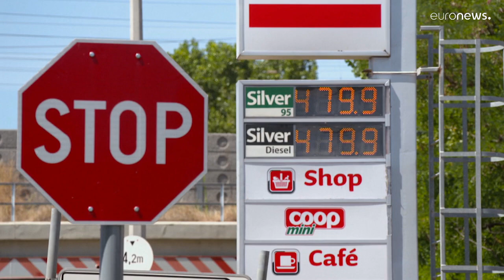Magyarország már nem teljes értékű demokrácia - megszavazta az állásfoglalást az EP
Magyarország már egy választási autokrácia hibrid rezsimje az Európai Parlament által támogatott jelentés szerint, melyben arra szólítják fel az Európai Bizottságot, hogy valamennyi Magyarországnak járó uniós forrást zárolják, amíg nem orvosolják a problémákat.